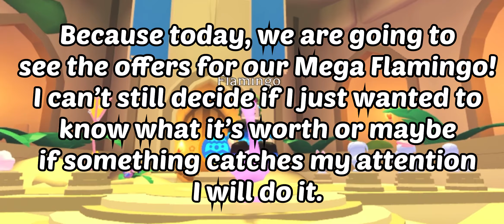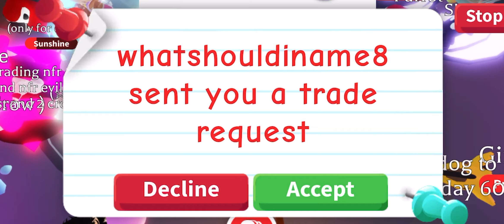CRAZY OFFERS FOR OUR MEGA FLAMINGO & GIVEAWAY In Adopt Me